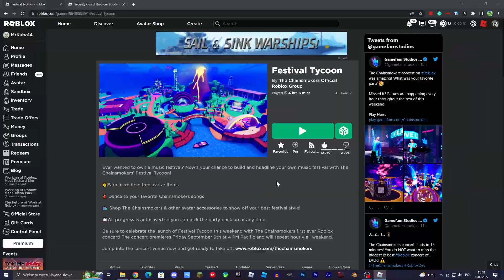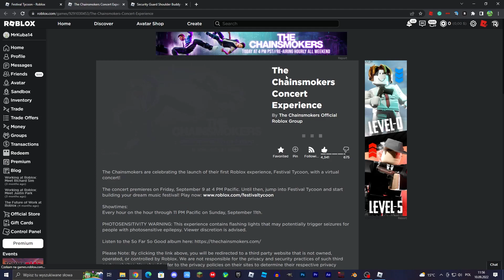[EVENT] JAK ZDOBYĆ *Security Guard Shoulder Buddy* W FESTIVAL TYCOON | Roblox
😊Siemka!!!

W tym filmie pokażę Wam jak zdobyć Security Guard Shoulder Buddy w grze Festival Tycoon!

🎶Muzyka użyta w filmie:
👉Pokémon Sword and Shield - Slumbering Weald Remix

🎬Montaż: Adobe Premiere Pro
📽Nagrywarka: OBS (Open Broadcaster Software)
🗺Miniaturka: Photoshop